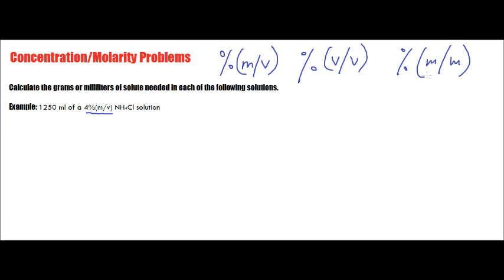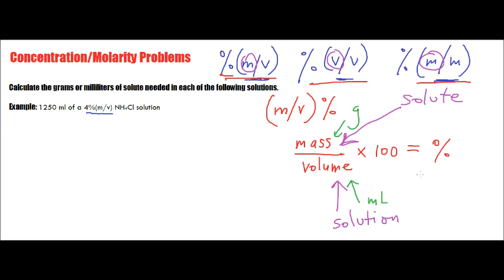Concentration/Molarity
@Papapodcasts on Twitter/Facebook